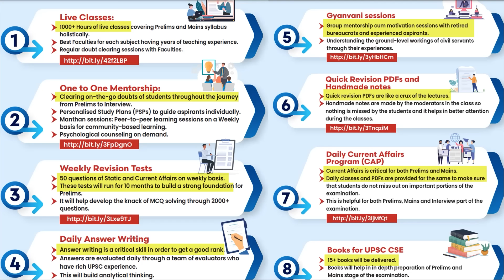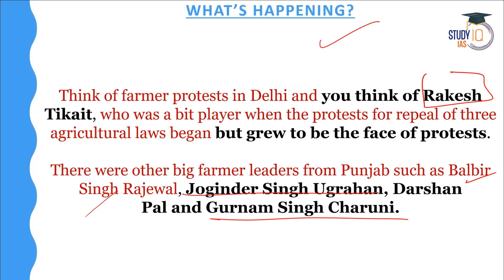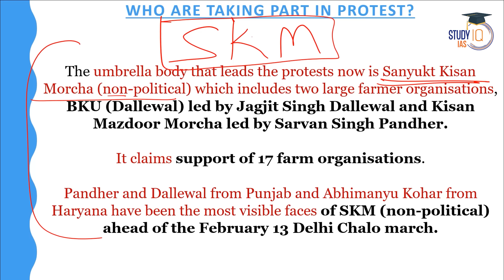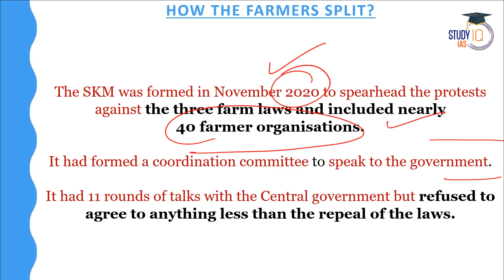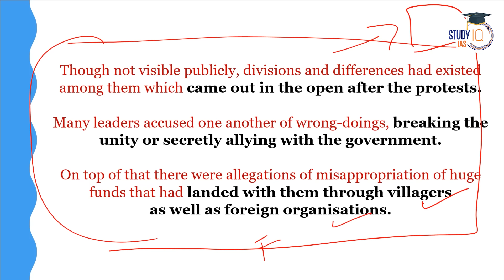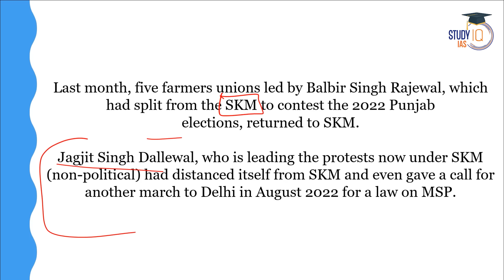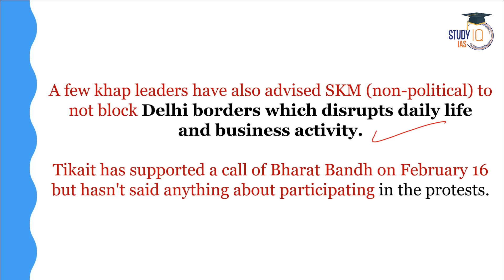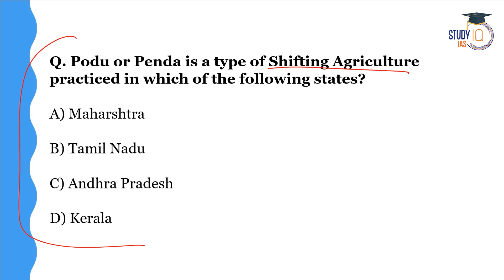Farmers Protest: Why is Rakesh Tikait Staying Away From This Current Famers Protest? MSP | UPSC GS3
In this video, uncover the reasons behind Rakesh Tikait's absence from the ongoing farmers' protest, with a focus on concerns regarding Minimum Support Price (MSP). Explore the impact of his absence on the protest movement and its implications for agricultural policies. Stay informed about this critical issue relevant to UPSC General Studies Paper 3, understanding agricultural economics and social movements.

बैच 17 फरवरी 2024 से शुरू हो रहा है | बैच का समय शाम 6:00 बजे

Batch Starting on 21st February 2024 | Daily Live Classes at 6:00 PM

Batch Starting on 16th February'2024 | Class Timing - 11:00 AM